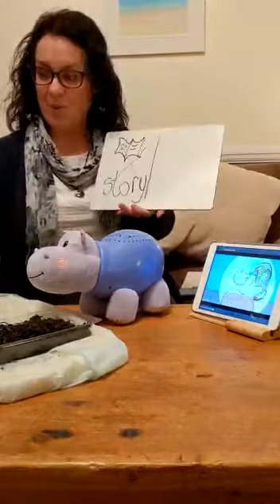Acorn Room: Hippo Song